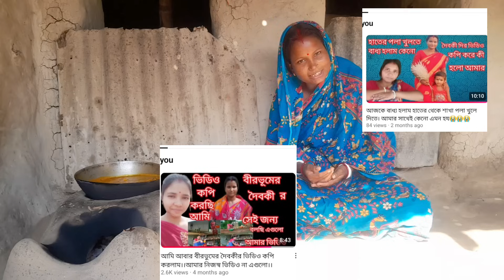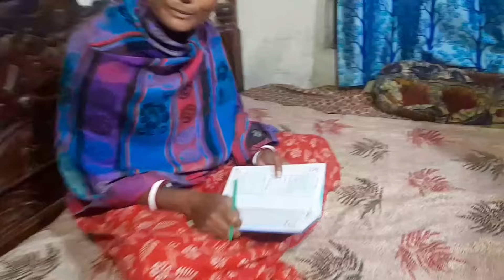কিছু মানুষ সোশ্যাল মিডিয়ায় আমাকে খারাপ করার জন্য উঠে পরে লেগেছে | নবান্নোর লিস্ট করে ফেললাম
🙏নমস্কার বন্ধুরা আমি দৈবকি সাধারণ এক গৃহবধূ অনেক আশা অনেক স্বপ্ন নিয়ে এই পথ চলা শুরু করেছি তোমাদের কাছে আমার একান্ত অনুরোধ তোমরা আমায় একটু ভালোবাসা দিও যাতে এ খান থেকে আমি আমার পরিবারের মুখে হাসি ফুটাতে পারি তোমাদের সাপোর্টে 🙏